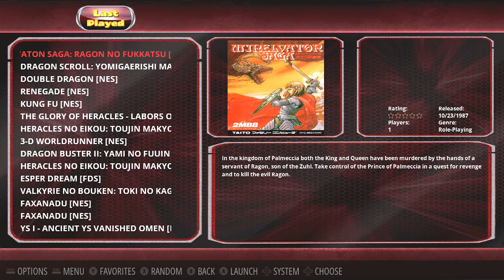Minelvaton Saga: Ragon no Fukkatsu (Nes) - [Part 1] - - The Quest for the Crown